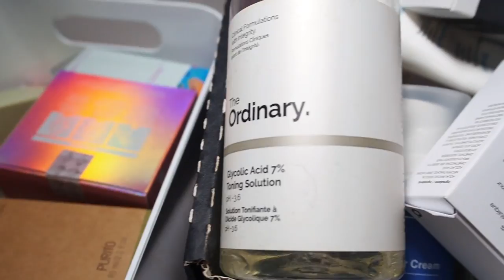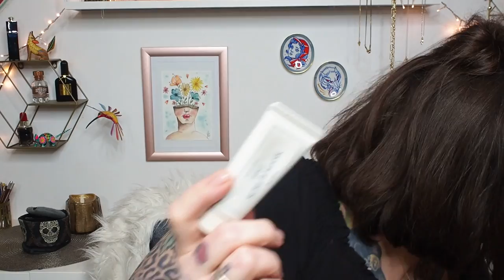DECLUTTER 2021 | SKINCARE | makeupmessietherapie2 | #1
| DAUERWERBESENDUNG |

Einblendung von Dauerwerbesendung:

Ich markiere das Video als DAUERWERBESENDUNG, da ich im Video Produkte zeige deren Marken ich nenne und deren Marken ihr erkennen könnt.
Dadurch ist es gesetzlich gesehen "Werbung" und muss auch so gekennzeichnet werden.
Sollte ich Produkte zeigen, die mir kostenfrei zur Verfügung gestellt wurden, markiere ich das mit ** und erwähne es natürlich in meinem Video.

Social Media

Über mich

Ich bin Jenny, 40 Jahre alt und möchte gern meine Leidenschaft für Makeup und Beauty mit euch teilen.
Ich wünsche euch viel Spaß bei meinen Produktvorstellungen, Reviews, Hauls, Favoriten und Style und Talks!!!